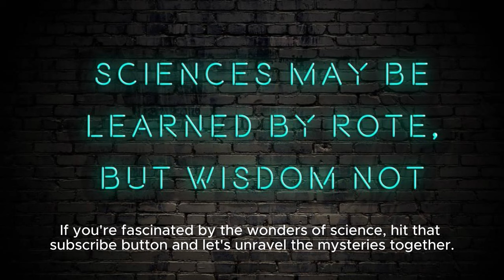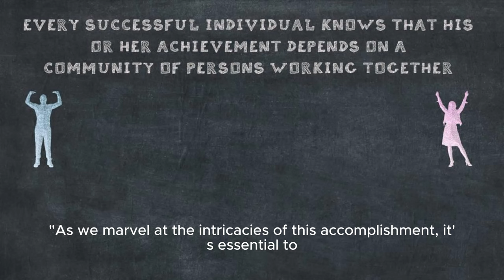Scientists tie tiniest, tightest knot made of just 54 atoms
Researchers have created the smallest, tightest knot known, securing a spot in the Guinness Book of World Records, according to Gizmodo.

The knot, composed of 54 atoms chained together in a trefoil, is a continuous loop with no loose end and is made up of gold, carbon, and phosphorus, the New Scientist reported.

The team’s work describing the self-assembled “metallaknot” was published in the journal Nature Communications.

The knot is formulaically described as [Au6{1,2-C6H4(OCH2CC)2}3{Ph2P(CH2)4PPh2}3], or Au6 for short, about the six gold atoms in the knot.

But how does one determine the tightness of a knot at the molecular scale?

According to the team's paper, the knots are "classified according to the minimum number of crossings when the reduced form of the structure is projected onto a two-dimensional surface."

The newest and indeed, smallest and tightest knot in history breaks the record set by a team in 2020.

The 54 atoms long knot has a backbone crossing ratio (BCR) of 18, a significant improvement from the previous record of 69 atoms long with a BCR of 23.

The smaller the BCR, the tighter the knot. The new knot is tighter than the BCR of the tightest organic trefoil knots by a BCR margin of 7.3.

According to ScienceAlert, the knot is edging close to the theoretical limit of knot length. Previous research suggested that the smallest trefoil knot ought to contain "at least 50" atoms.

The recent accomplishment is not the only knot to hold a place in the Guinness Book.

The largest human knot was made in 2019 and involved 123 people.

Meanwhile, the largest Chinese knot in the Guinness Book was made by a kindergarten class, surpassing over 130 feet tall and 136 feet across, according to the book.